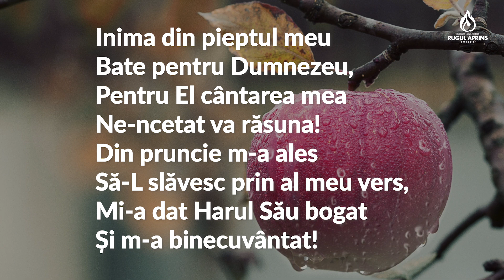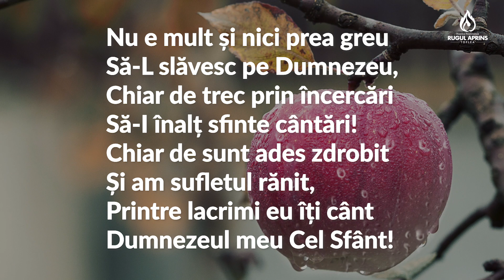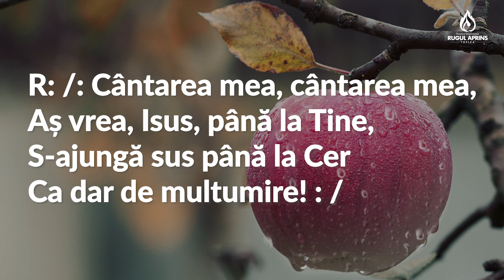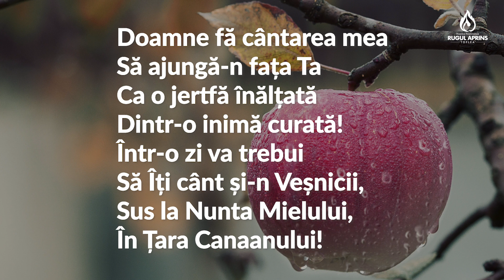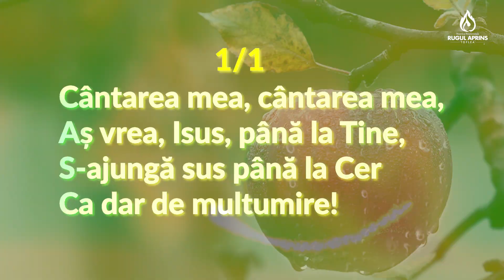NEGATIV | Cantarea mea, Cantarea mea (Andrei Stoica)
Melodia o găsiti aici
Ai dori să susții acest cont de Youtube ​cu o donație? O poți face chiar acum!
Domnul să te binecuvânteze, și să-ți răsplătească!
REVOLUT:
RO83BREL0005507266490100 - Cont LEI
SHORT CODE: 04-00-75 - GBP
CONT: 50236482
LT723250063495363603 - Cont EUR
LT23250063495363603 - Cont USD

BIC/SWIFT: REVOLT21
Orchestrație: Andrei Stoica
Grafică video: Ionuț Pleșcan